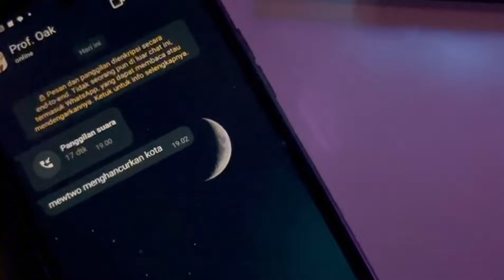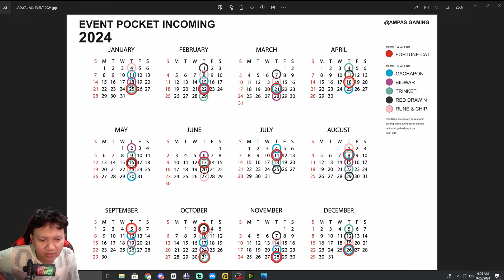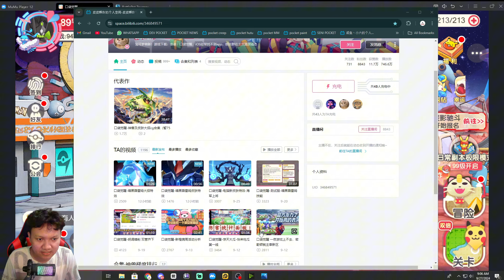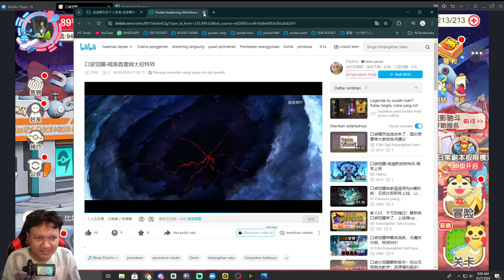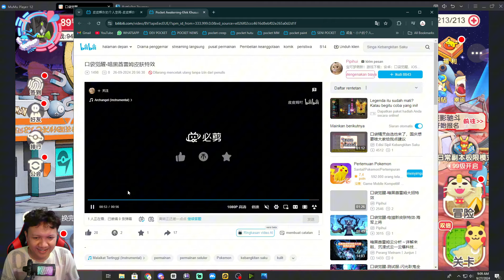🔥🔥🔥ALL EVENT BARU ERVER GLOBAL & CHINA, POKEMON BARU, SKIN BARU‼️| Pocket Incoming